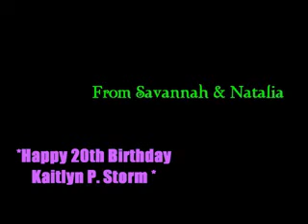Two Worlds Collide 1x12 {Kaitlyn's 20th Birthday}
repost from Sep. 30, 2010

Guest Star(s) :

Matt Lanter as Brody

Tristan Wilds as AJ

Michael Steger as Nick

Shenae Grimes as Samantha

Dustin Milligan as Christopher

WE DO NOT make any profits from this video, which makes this video legal to post under section 107, "fair use" of the copyright act 1976.We just make videos for fun so please don't sue me!